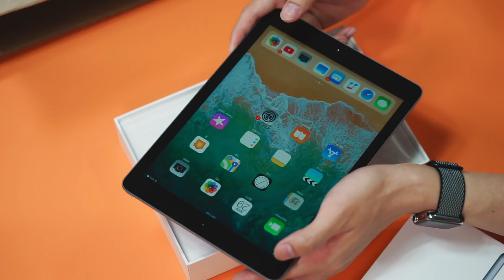아이패드 6세대 + LG Q6 플러스 가질래요? 겁나 쿨한 구독자 20만 이벤트!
겁나 쿨한 구독자 20만 이벤트! 아이패드 6세대와 LG Q6+ 그냥 쿨하게 드립니다. ㅎ

 세 번째 - 2018년 5월 6일 약 오후 10시 이벤트 당첨자 발표

★ 이벤트 상품은?
 1) 애플 아이패드 6세대
 2) LG Q6 플러스

★ 참고사항
 선착순은 아니니 천천히 마감 전까지만 등록을 해주시면 됩니다. 참고로.. 이벤트를 진행해보면 많이들 사연을 호소하시만 모두들 똑같이 받고싶은 마음이기에 공정하게 추첨을 통해드린다는점 양해 부탁드립니다.

 ※ 당첨자 선정 후 유튜브 구독이 안되어있을시 재 추첨 진행하겠습니다.